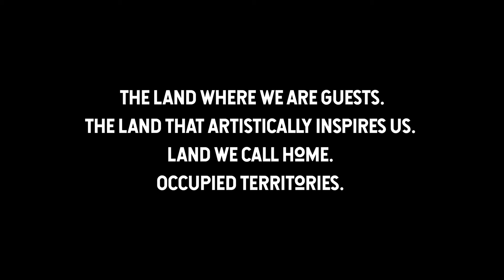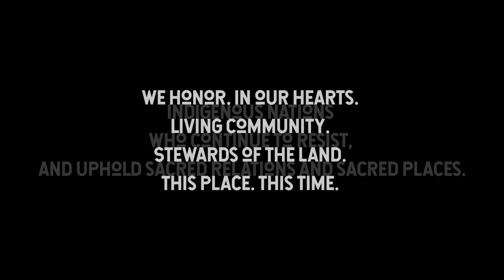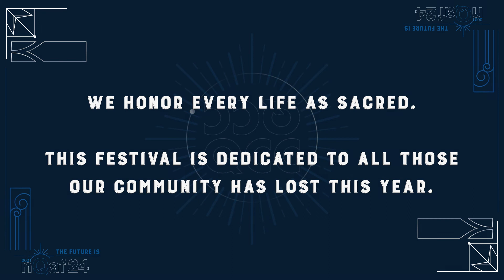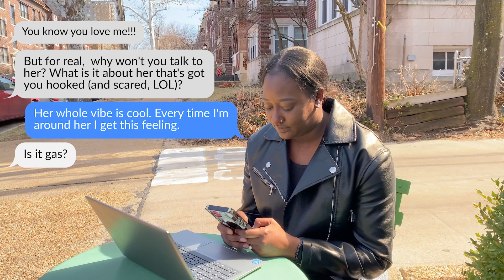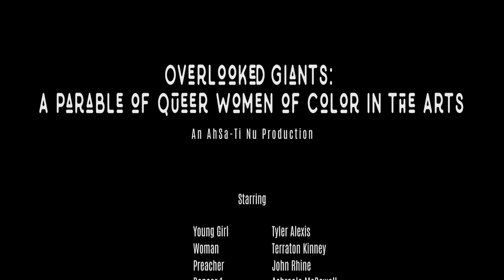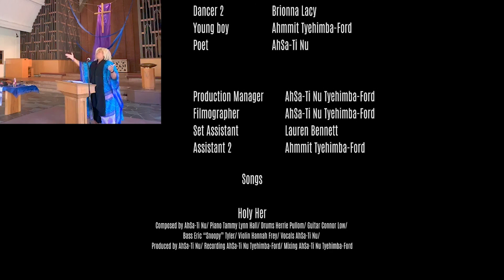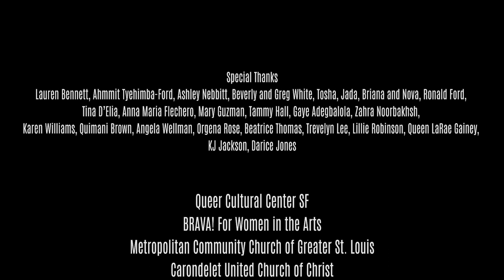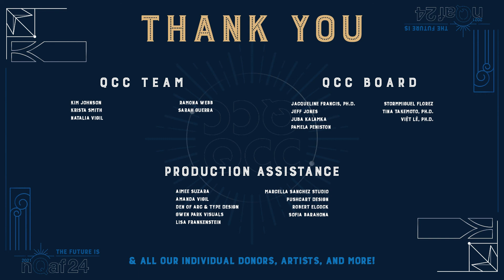Overlooked Giants - National Queer Arts Festival 2021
Overlooked Giants: A Parable of Queer Women of Color in The Arts is a musical film exploring stories of race, queerness, and gender expectations. Inspired by the experiences of various artists, AhSa-Ti Nu brings her passions for music, film, and storytelling together weaving a story of a single character created to embody the women and their stories.

AhSa-Ti Nu is a multi-disciplinary artist, sound engineer and producer whose work is rooted in soul, jazz, R&B and gospel. Established as a solo artist in 2015, she utilizes soulfully-based music in a contemporary context to tell the untold stories of marginalized communities.

AhSa-Ti Nu’s creative process centers on the integrity and social context of communities of color, showing how music and poetry can act as modes of resistance and empowerment for the marginalized. Her work seeks to provide a platform for underrepresented communities and to create a space for the voices and experiences of women of color to be heard and seen. AhSa-Ti Nu uses her performances to challenge racism, misogyny, misrepresentation and centuries of oppression. The content of her presentations are deeply rooted in the rich sounds of African-American music through jazz, blues, R&B, gospel, reggae and rock as she seeks to engage in mutual teaching and learning with community members.